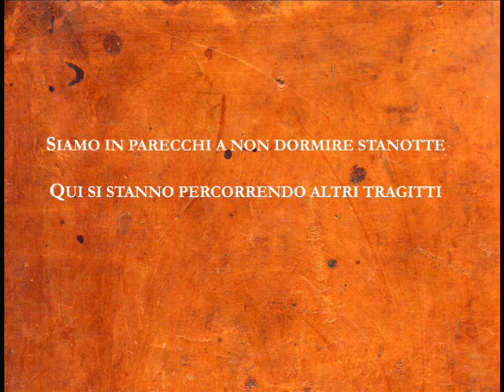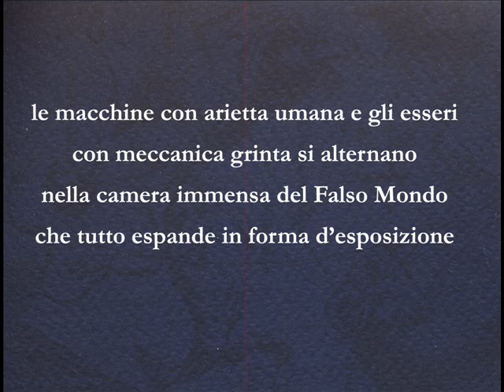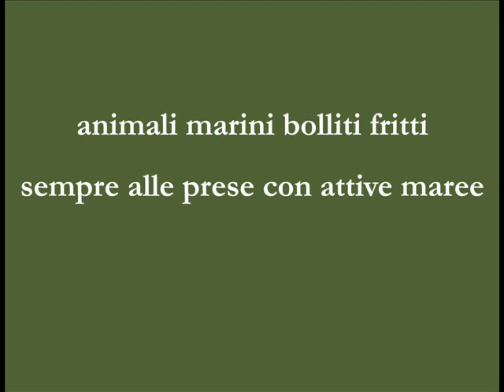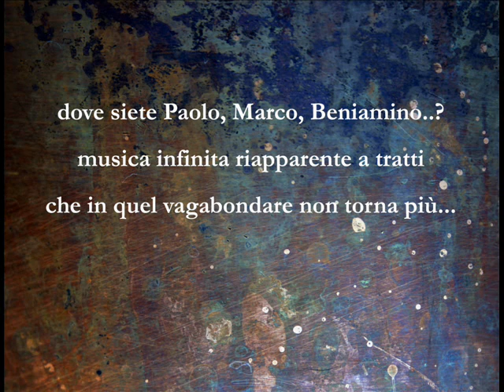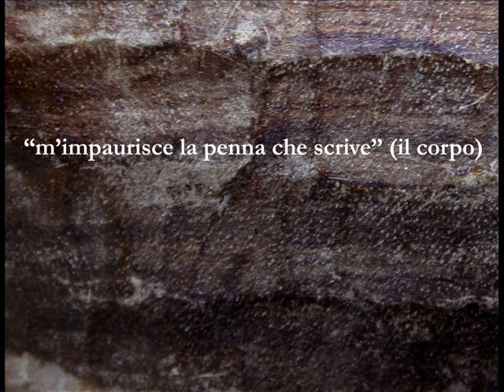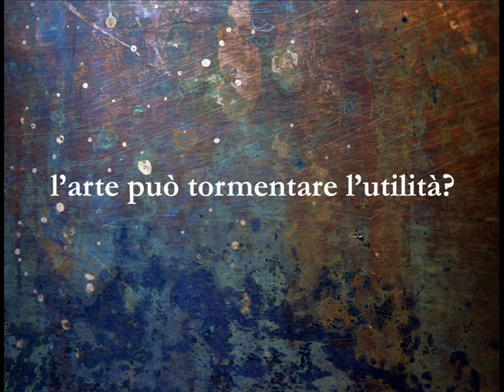Giancarlo Majorino, Inediti da accendere 8 bis.wmv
Giancarlo Majorino

Inediti da accendere
con Felice Stoppa

Siamo in parecchi a non dormire stanotte
Qui si stanno percorrendo altri tragitti
9 Giugno 2012, 4 Settembre 2012

Disegni di Giancarlo Majorino

Musiche di Arvo Part: Adam's Lament

Giancarlo Majorino è nato nel 1928 a Milano, dove vive. Poeta, Critico, Docente di Estetica ed Analisi della scrittura alla Nuova Accademia di Belle Arti (NABA), dopo aver insegnato per vent'anni Storia e Filosofia nei Licei Statali.
Ha pubblicato una storia in versi (La capitale del nord, Schwarz 1959; riedita nel 1994 dalle Edizioni dell'Arco, Milano), e numerose raccolte di poesia (Lotte secondarie, Mondadori 1967; Equilibrio in pezzi, Mondadori 1971; Sirena, Guanda 1976; Provvisorio, Mondadori 1984; Testi sparsi, Prova d'Autore 1988; La solitudine e gli altri, Garzanti 1990; Cangiante, Scheiwiller 1991, con acquarelli di Carlo Nangeroni; Sosia. Lampada, Edizioni Rizzardi 1994, con acquaforte di Tino Stefanoni; Tetrallegro, Mondadori 1995; Le trascurate, Stampa ed. 1999), un libro misto di prose e versi (Ricerche erotiche, Garzanti 1986), un testo in prosa con litografia di Alik Cavaliere (Qui e altrove, a cura Upiglio, Fondazione Floriani ed. 1992). Gran parte di questo lavoro è stato raccolto in un elefante Garzanti, Autoantologia, nel 1999; altra parte, più alcuni inediti, con intermezzi musicali di Carlo Galante, in un Audiobook, Milioni di minuti, presso Rugginenti ed. 2000.
Altre raccolte sono: Gli alleati viaggiatori, Mondadori 2001; Prossimamente, Mondadori 2004; La nube terra, Il Faggio ed. 2008, con incisioni di Attilio Steffanoni . Un Poema, Viaggio nella presenza del tempo, Mondadori 2008. Un pamphlet, La dittatura dell'ignoranza, Marco Tropea 2010.  Del 2008 con Victoria Surluga: Nell'epoca del gremito, Conversazioni con Giancarlo Majorino. Archivi del '900. Con Barbara Pietroni nel 2012 ha pubblicato Viaggio nel viaggio, La Vita Felice, Milano. Del maggio 2013 è Inediti da accendere con Felice Stoppa, Salviati Milano. Del giugno 2014,  edito da La Vita Felice, con  Laura Di Corcia: la biografia Vita quasi vera di Giancarlo Majorino. Per  Lo Specchio, di Mondadori, nel 2015  Torme di Tutto. Il 25 Aprile 2015, in tiratura finita ma sempre crescente, la Salviati & Sagredo pubblica: Giancarlo Majorino Enrica Villain: In viaggio con Felice Stoppa - L'universo non è soltanto contorno.
Sono state pubblicate pure tre antologie (Poesie e realtà '45 -- '75, Savelli 1977; Centanni di letteratura, Liviana 1984; Poesie e realtà 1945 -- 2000, Marco Tropea ed. 2000), un testo riflessivo (Passaggi critici, Coop. Ed. Punti di Mutamento 1984).
E’ stato cofondatore e redattore responsabile della rivista culturale "Il corpo" e cofondatore e direttore della rivista di poesia "Incognita" edita dalla S.E.N. di Napoli, di cui ha pure diretto la collana "Poesia". Negli anni 80, aveva curato, con Roberto Roversi, la collana "Poesia e realtà" edita da Savelli. Negli anni '94 e '95 ha fondato e curato con altri "Manocomete -- quadrimestrale di profondità e superficie". Nell'89 ha redatto la rubrica di poesia sull'inserto del "Corriere della sera" e una serie d'interventi critici, "Misure", sul "Corriere del Ticino" nell'88 e nell'89; ha curato varie manifestazioni culturali; tra le più rilevanti, il Forum critico di "Milano Poesia 1991"; la serata "Beckett poeta" con Maggie Rose, nel gennaio '92 al teatro Franco Parenti; la rassegna "Mondopoesia, mondogiovani" 1993 e 1994 con Biagio Cepollaro; festival di poesia dal '98 al 2000 sia al Circolo Bertolt Brecht, sia al Parco Paolo Pini. Tra i convegni, in Italia e all'estero, di ampia risonanza quelli svoltisi a Parigi al teatro de Chaillot, nell'85, a New York, presso la New York University, nel 1991 e a Los Angeles, presso l'University of California UCLA, nel 1994 e ancora nel 1999.
Tradotto in inglese, francese, russo, spagnolo, figura in più antologie straniere. Ha tenuto corsi di scrittura creativa presso il Centro Studi Enrico Fermi di Milano. Ha presieduto l'Associazione Gianni Sassi per lo sviluppo culturale. Dal 2005 presiede la Casa della Poesia di Milano alla Palazzina Liberty, e dalla I edizione del ‘94 la Giuria del Concorso Letterario "Renzo Sertoli Salis".

Felice Stoppa di Milano lavora nel campo dell'editoria scolastica da oltre quarant'anni. Cultore di storia dell'astronomia ha ripubblicato filologicamente i più significativi atlanti celesti classici. Dirige il sito dedicato alla storia della cartografia celeste al quale collaborano importanti storici internazionali dell'astronomia.
Sulle spalle dei giganti: si è formato al Gruppo Milano Centro, la Comunità di via Sambuco al centro della città. E' stato allievo di Tito Perlini, Giovanni Colonna e Giancarlo Majorino. Dal luglio 1969 fa parte delle Guardiglie Rosse della Garzanti.